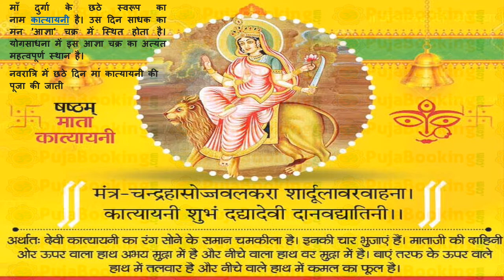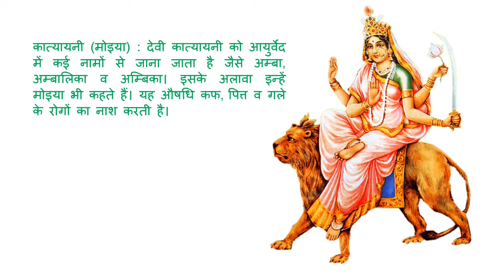History and Greatness of Devi Katyayani Mata | नवरात्रि की छटी देवी कात्यायनी माता का महात्म्य व कथा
Dr.
माँ दुर्गा के छठे स्वरूप का नाम कात्यायनी है। उस दिन साधक का मन 'आज्ञा' चक्र में स्थित होता है। योगसाधना में इस आज्ञा चक्र का अत्यंत महत्वपूर्ण स्थान है।
नवरात्रि में छठे दिन मां कात्यायनी की पूजा की जाती है।[3]
मान्यता[संपादित करें]
इनकी उपासना और आराधना से भक्तों को बड़ी आसानी से अर्थ, धर्म, काम और मोक्ष चारों फलों की प्राप्ति होती है। उसके रोग, शोक, संताप और भय नष्ट हो जाते हैं। जन्मों के समस्त पाप भी नष्ट हो जाते हैं।
कात्य गोत्र में विश्वप्रसिद्ध महर्षि कात्यायन ने भगवती पराम्बा की उपासना की। कठिन तपस्या की। उनकी इच्छा थी कि उन्हें पुत्री प्राप्त हो। मां भगवती ने उनके घर पुत्री के रूप में जन्म लिया। इसलिए यह देवी कात्यायनी कहलाईं।[4] इनका गुण शोधकार्य है। इसीलिए इस वैज्ञानिक युग में कात्यायनी का महत्व सर्वाधिक हो जाता है। इनकी कृपा से ही सारे कार्य पूरे जो जाते हैं। यह वैद्यनाथ नामक स्थान पर प्रकट होकर पूजी गईं।
मां कात्यायनी अमोघ फलदायिनी हैं। भगवान कृष्ण को पति रूप में पाने के लिए ब्रज की गोपियों ने इन्हीं की पूजा की थी। यह पूजा कालिंदी यमुना के तट पर की गई थी।
इसीलिए यह ब्रजमंडल की अधिष्ठात्री देवी के रूप में प्रतिष्ठित हैं। इनका स्वरूप अत्यंत भव्य और दिव्य है। यह स्वर्ण के समान चमकीली हैं और भास्वर हैं। इनकी चार भुजाएं हैं। दायीं तरफ का ऊपर वाला हाथ अभयमुद्रा में है तथा नीचे वाला हाथ वर मुद्रा में। मां के बाँयी तरफ के ऊपर वाले हाथ में तलवार है व नीचे वाले हाथ में कमल का फूल सुशोभित है। इनका वाहन भी सिंह है।
इनकी उपासना और आराधना से भक्तों को बड़ी आसानी से अर्थ, धर्म, काम और मोक्ष चारों फलों की प्राप्ति होती है। उसके रोग, शोक, संताप और भय नष्ट हो जाते हैं। जन्मों के समस्त पाप भी नष्ट हो जाते हैं। इसलिए कहा जाता है कि इस देवी की उपासना करने से परम पद की प्राप्ति होती है।
मंत्र:
चंद्रहासोज्ज्वलकरा शार्दूलवरवाहना।
कात्यायनी शुभं दद्याद्देवी दानवघातिनी॥

कात्यायनी (मोइया) : देवी कात्यायनी को आयुर्वेद में कई नामों से जाना जाता है जैसे अम्बा, अम्बालिका व अम्बिका। इसके अलावा इन्हें मोइया भी कहते हैं। यह औषधि कफ, पित्त व गले के रोगों का नाश करती है।